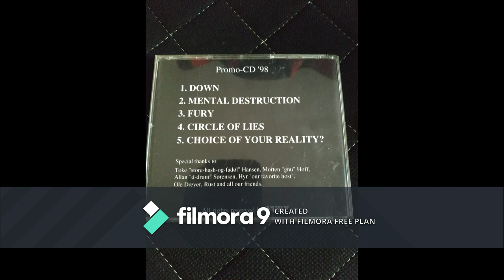Fury - Down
Fury. A danish Metal band from the late 90's that sounded alot like Pantera.

Allan T. Tschicaja - Drums & Percussion
Sammy Damiri - Bass
Rasmus K. Toftlund - Guitar
Nicolai Hansen - Vocals